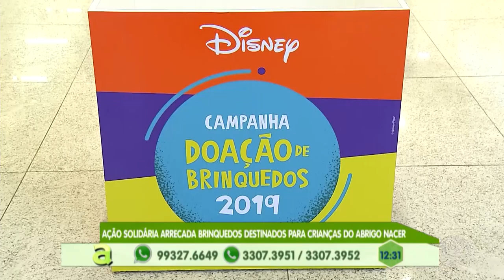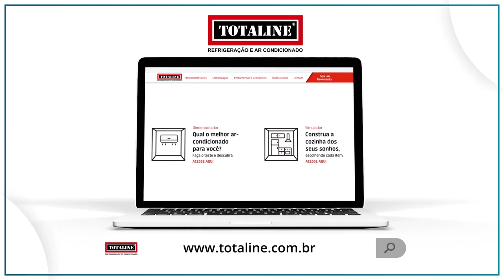Programa Agora (20.09.2019) 03º Bloco